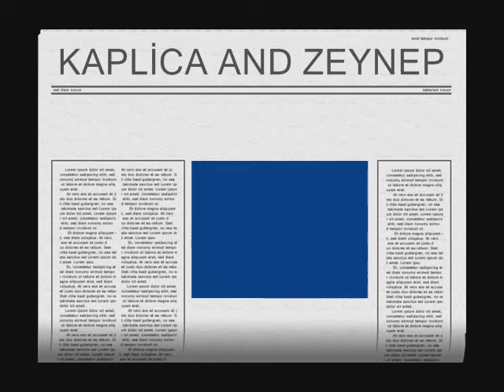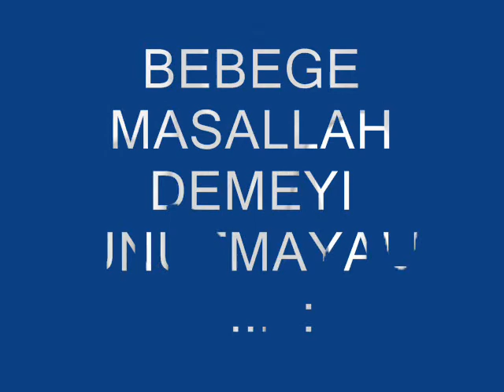KAPLİCA AND ZEYNEP